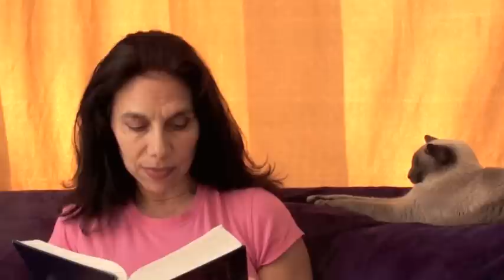Workbook Lesson 91 from A Course in Miracles with Amy Torres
Lesson 91: Miracles are seen in light.